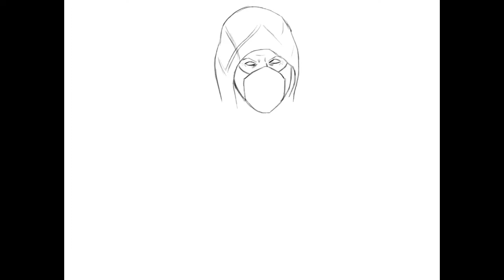Speed painting Scorpion MK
Proceso Ilustración personaje Scorpion (Mortal Kombat)
Hecho en Photoshop CC con Wacom intruso Pro.

Si desean ver más de mis trabajos pueden seguirme en instagram.